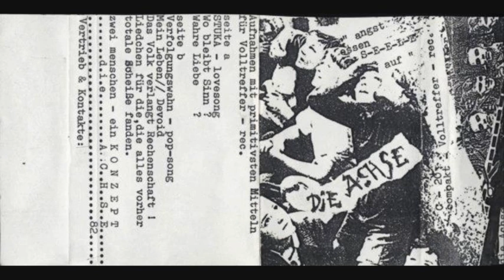die Achse - Mein Leben ('82)